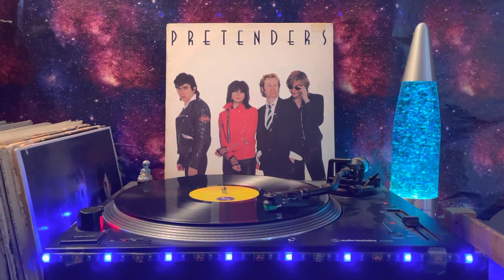The Pretenders - Up The Neck